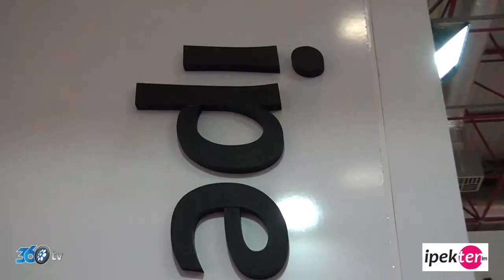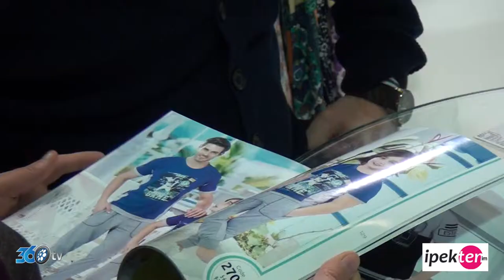İpektenim - Linexpo 2017